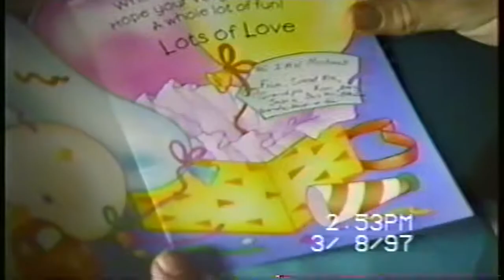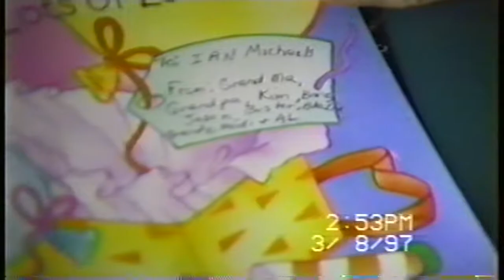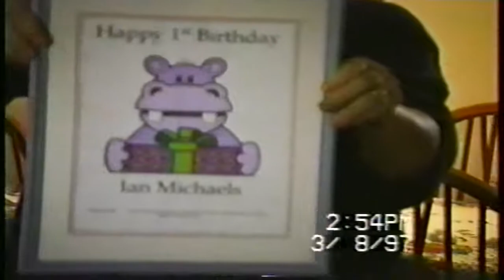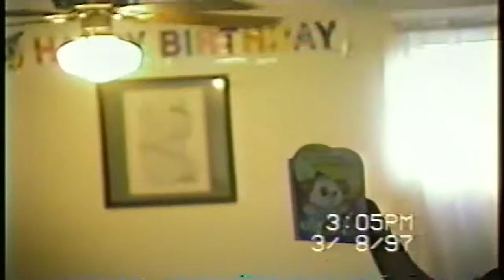Ian's 1st Birthday